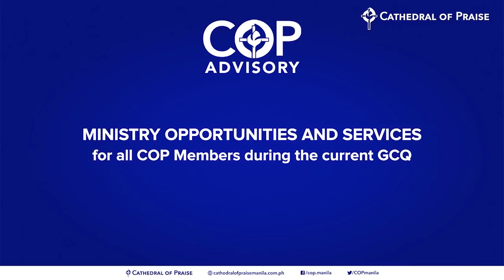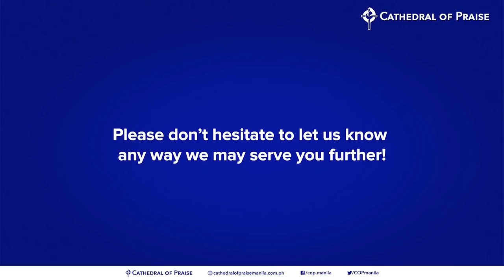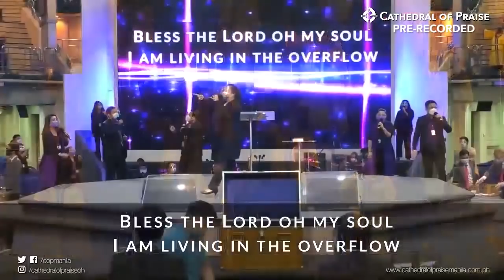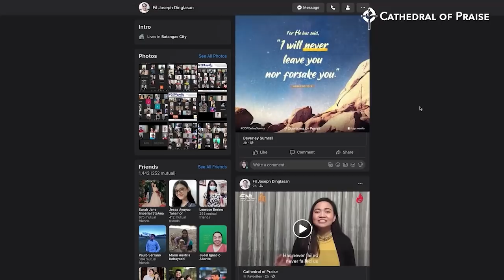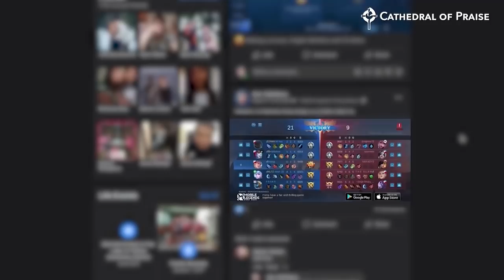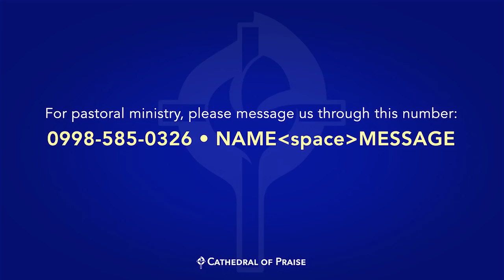COP Saturday Worship Service - March 27, 2021